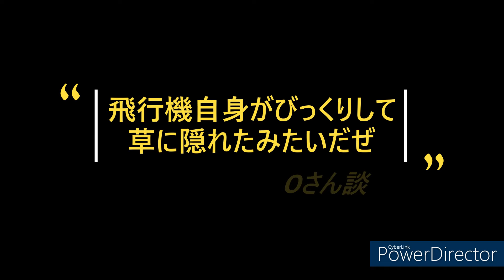【ラジコン飛行機】熊でた～！（出てない）・・・で飛行機突っ込む(実際に熊は登場しません）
フラッシュRSエンジン仕様を飛ばすOさんですが
譲り受けた「ルーキー？」をテストしている最中
不幸に見舞われました。OさんOさんどこ行くの？？
いつも見せてくれるO先輩です。その辺に熊はいますが
出てきてはいません。申し訳ありません。